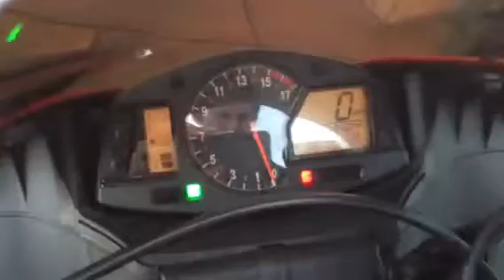2007 Honda CBR600RR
B A Wolfe Powersports is proud to offer this 2007 Honda CBR600RR with Two Brothers Exhaust.